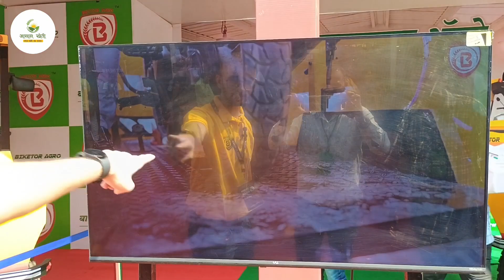आपके घर की बाइक को बनाये ट्रेक्टर | Transform your Bike into Tractor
Tractor
Mini tractor
Biketor
Pune kisan mela 2023
Kisan exhibition
Power tiller

Transform your Bike into Tractor | आपके घर की बाइक को बनाये ट्रेक्टर

नमस्ते दोस्तों,
क्या आपके पास एक पुरानी बाइक पड़ी हुई है? क्या आप उसे एक ट्रेक्टर में बदलना चाहते हैं? तो यह वीडियो आपके लिए है।

इस वीडियो में, हम आपको एक ऐसे प्लेटफॉर्म के बारे में बताएंगे जिसकी मदद से आप अपनी बाइक को एक ट्रेक्टर में बदल सकते हैं। यह प्लेटफॉर्म पूरी तरह से तैयार है और इसमें केवल कुछ ही घंटे लगते हैं।

इस प्लेटफॉर्म में एक मजबूत फ्रेम और एक मजबूत एक्सल होता है। यह आपको अपने खेतों में काम करने या माल ढोने के लिए एक आदर्श ट्रेक्टर प्रदान करता है।

वीडियो में, हम आपको  इसके बारे में विस्तृत निर्देश देंगे। हम आपको यह भी दिखाएंगे कि आप इस ट्रेक्टर का उपयोग कैसे कर सकते हैं।

तो अगर आप अपने घर की बाइक को एक ट्रेक्टर में बदलना चाहते हैं, तो यह वीडियो आपके लिए है।

बाइक को ट्रेक्टर में बदलने का तरीका
ट्रेक्टर के लिए आवश्यक उपकरण और सामग्री
ट्रेक्टर का उपयोग कैसे करें
वीडियो का लक्ष्य

इस वीडियो का लक्ष्य लोगों को दिखाना है कि कैसे वे अपनी बाइक को एक ट्रेक्टर में बदल सकते हैं। यह वीडियो उन लोगों के लिए विशेष रूप से उपयोगी है जो अपने खेतों में काम करने या माल ढोने के लिए एक सस्ते और कुशल तरीके की तलाश में हैं।

बाइक को ट्रेक्टर में बदलें
तैयार करने योग्य ट्रेक्टर प्लेटफॉर्म
किसान के लिए ट्रेक्टर
खेती के लिए ट्रेक्टर
माल ढोने के लिए ट्रेक्टर